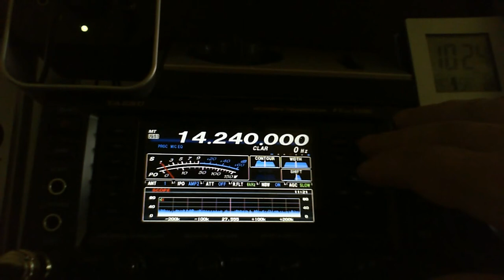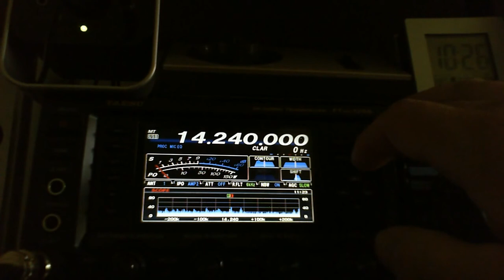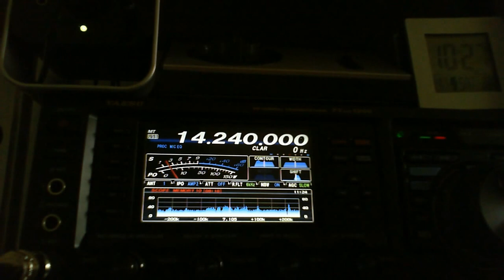swl de 9.04.16